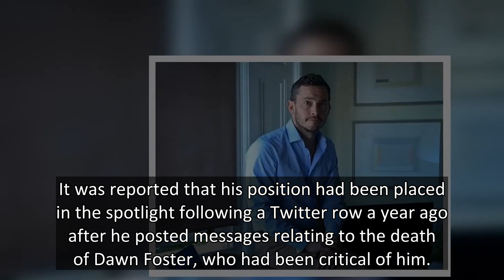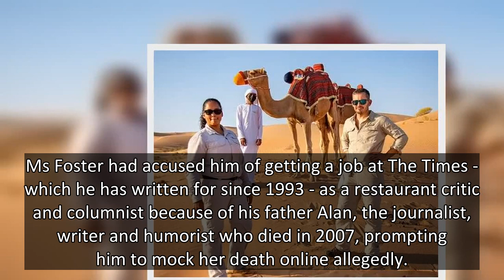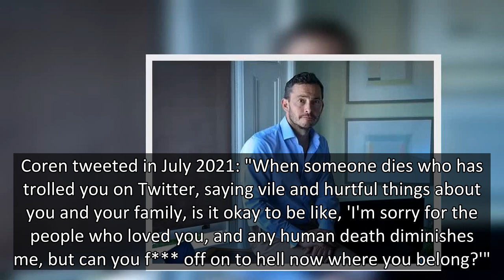Giles Coren ousted from BBC presenting job following fiery Twitter spat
Giles Coren has left his presenter job at the BBC following a Twitter row in connection with the death of a female journalist.
Giles, 53, had co-presented BBC Two's Amazing Hotels: Life Beyond The Lobby with Monica Galetti for four series ahead of his departure.
It was reported that his position had been placed in the spotlight following a Twitter row a year ago after he posted messages relating to the death of Dawn Foster, who had been critical of him.